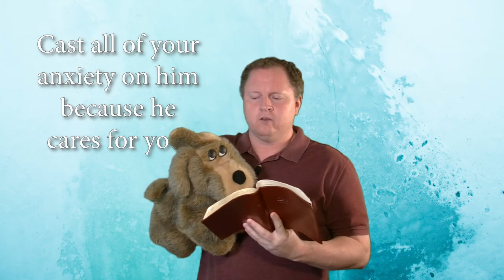Big Problems, Bigger God: Elisha and the Floating Axehead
God cares about you and your problems, be they big or little. In this episode we'll see Elisha help out a man who had trouble with his ax and see Little Georgie get help from his big problem.